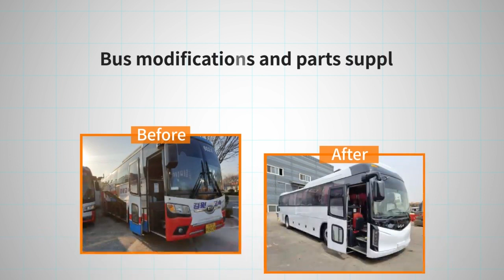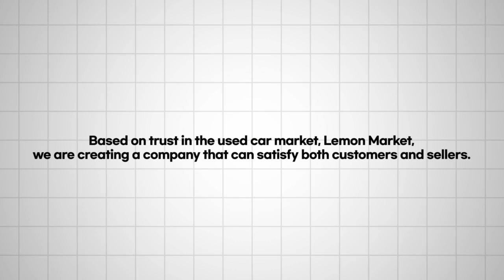*****UBE MOTORS Co., Ltd*****Korea No.1 BUS EXPORTER.